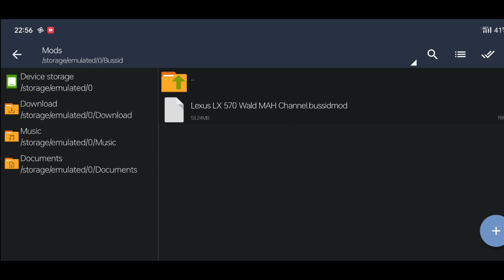How To Install Lexus Lx 570 Car Mod In Bussid | Bus Simulator Indonesia Car Mod